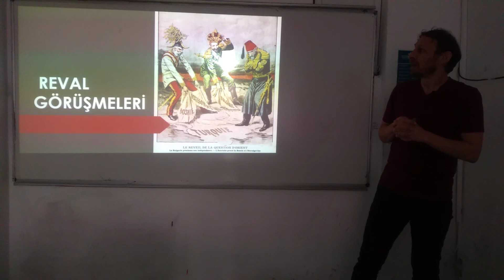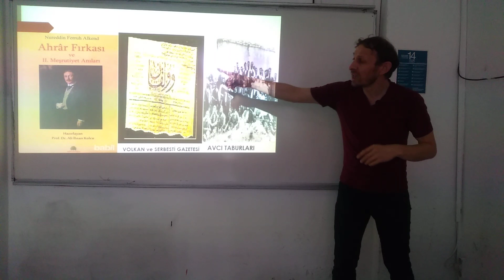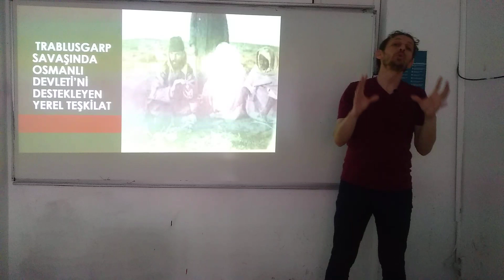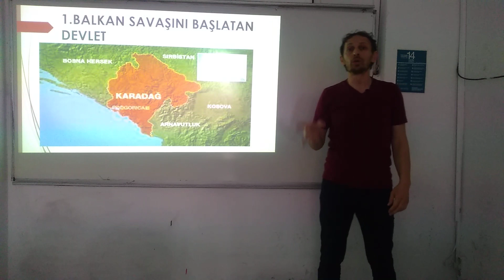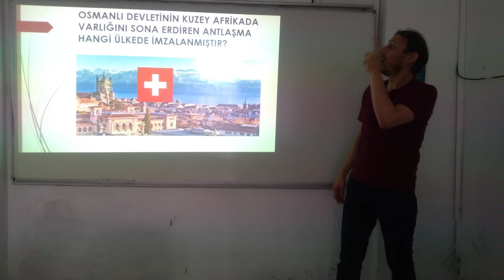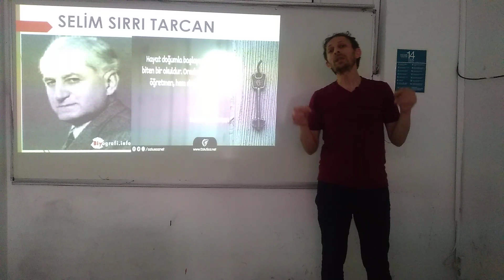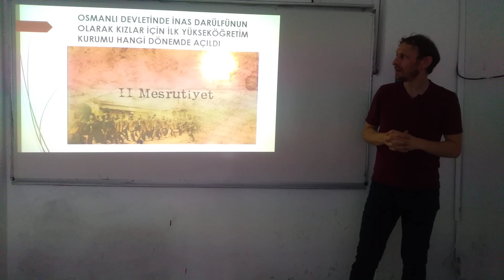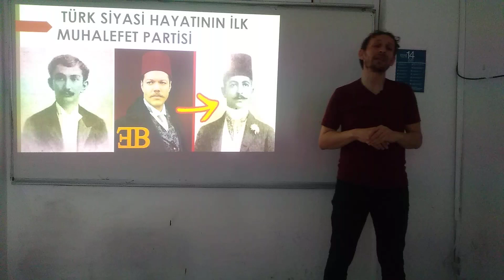TARİH GENEL TEKRAR-10/20.YÜZYILDA OSMANLI((2021 KPSS sorusu yakaladı!!!)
2021 kpss genel kültür ve ÖABT sosyal bilgiler de soru yakaladık bu videodan!!!